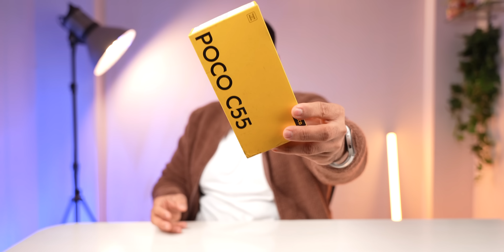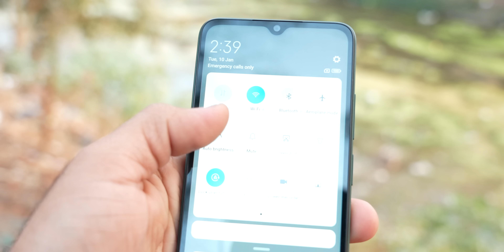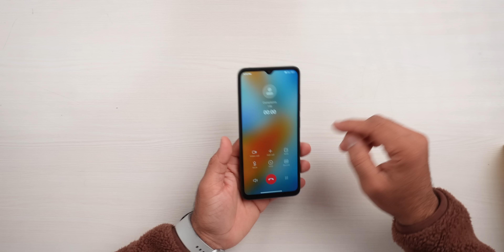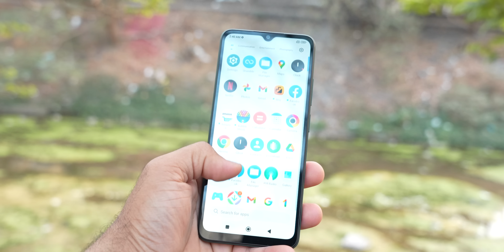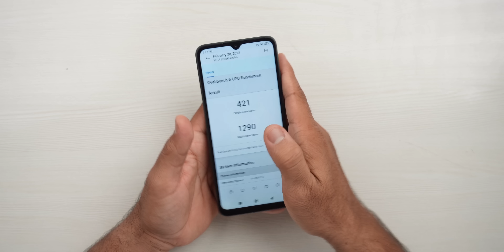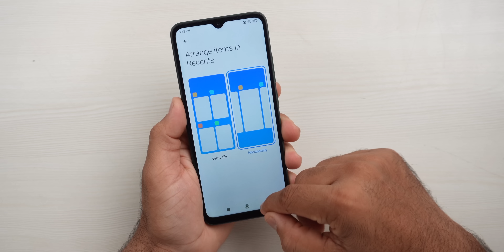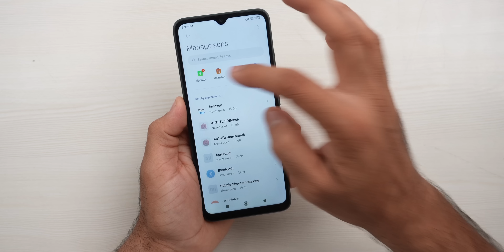POCO C55 Unboxing - Helio G85🔥 | 6.7" Display😍 | 50MP Camera📷 | 5000mAh Battery🔋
Hey, Guys, This is the Unboxing and First Impression Overview of the POCO C55, it comes with MediaTek Helio G85 Chip, also Display 6.71 inches,  268 PPI, IPS LCD Display, and 10 Watt Charger with 5000 mAh battery, 50MP + 2MP + 5MP front Camera,